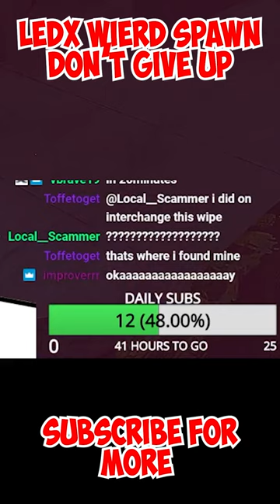TRY THIS LEDX SPAWN (DON'T GIVE UP!)